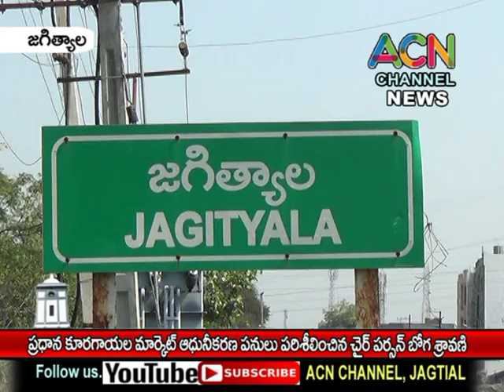జగిత్యాల ప్రధాన కూరగాయల మార్కెట్ ఆధునీకరణ పనులు పరిశీలించిన బల్దియా చైర్ పర్సన్ బోగ శ్రావణి